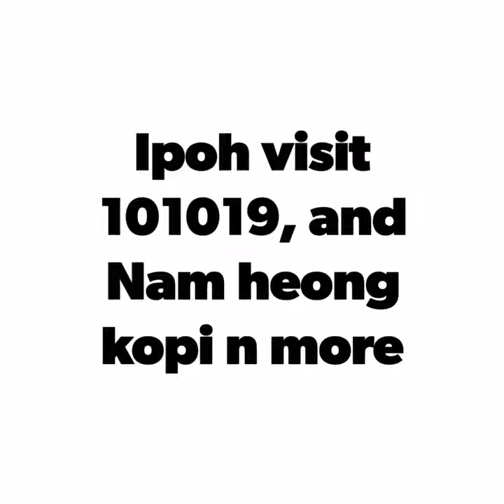Ipoh visit 19102019 ft Em.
Nice place good coffee great egg tars tarts ever